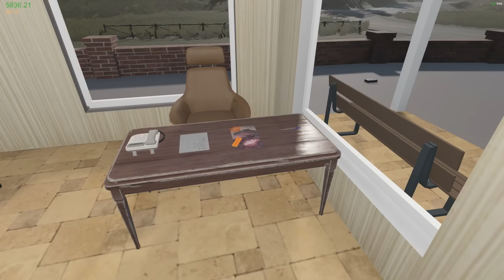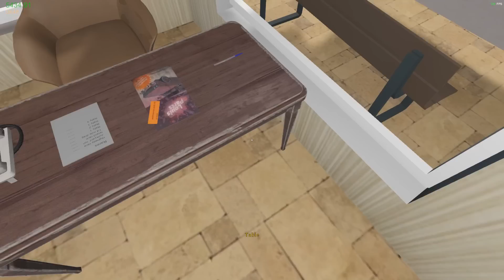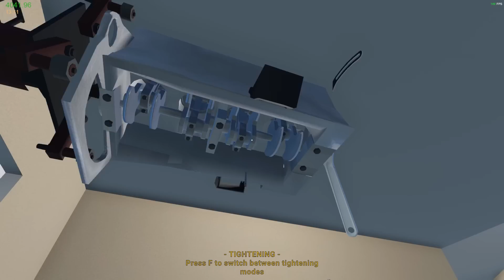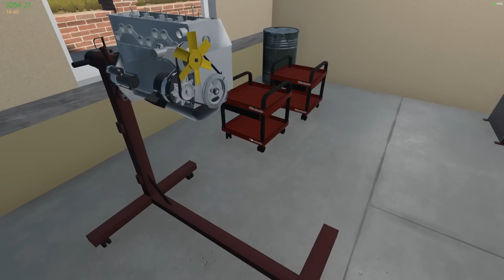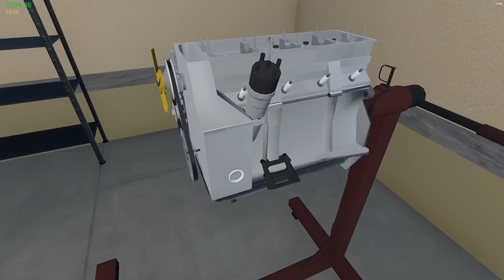EP.4 ซ่อมซากรถเสร็จแล้วครับ | My Garage